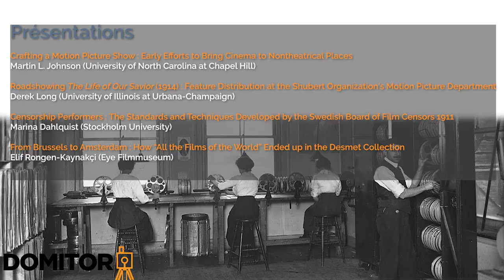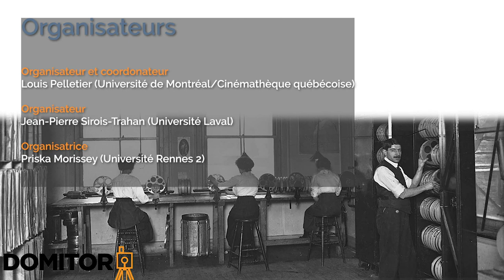The Politics of Distribution and Exhibtion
Moderator: Hugo Ljungbäck (University of North Carolina at Chapel Hill)

Martin L. Johnson (University of North Carolina at Chapel Hill) – Crafting A Motion Picture Show: Early Efforts to Bring Cinema to Nontheatrical Places

Derek Long (University of Illinois at Urbana-Champaign) – Roadshowing The Life of Our Saviour (1914): Feature Distribution at the Shubert Organization’s Motion Picture Department

Marina Dahlquist (Stockholm University) – Censorship Performers: The Standards and Techniques Developed by the Swedish Board of Film Censors 1911

Elif Rongen-Kaynakçi (Eye Filmmuseum) – From Brussels to Amsterdam: How “All the Films of the World” Ended up in the Desmet Collection